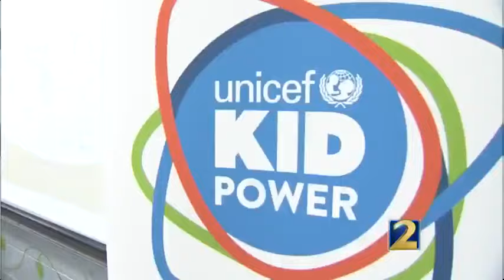DeKalb's PATH Academy participates in the UNICEF Kid Power program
The Kid Power program tracks fitness goals on wristband trackers and encourages kids to exercise.